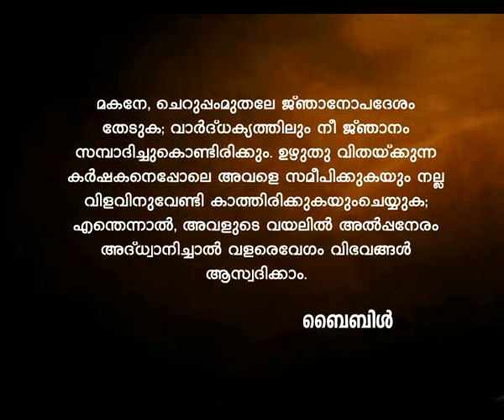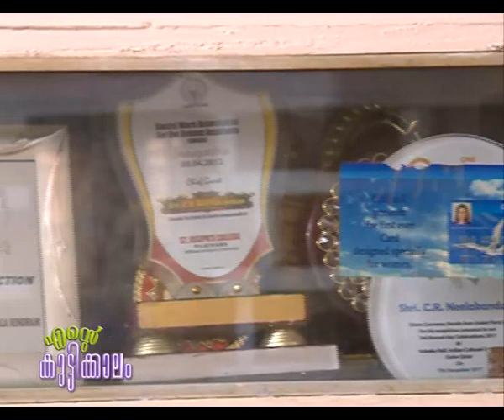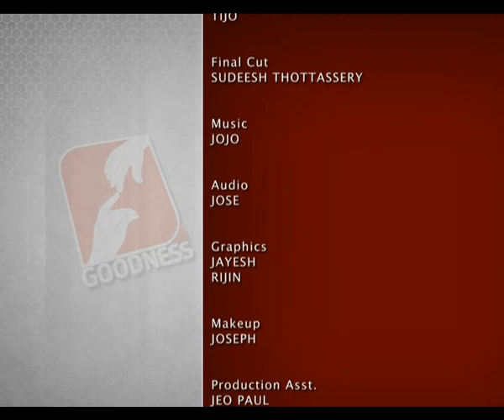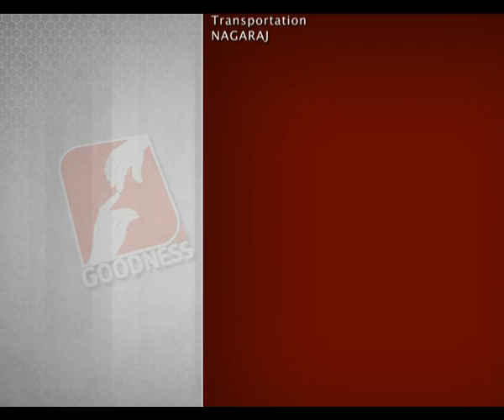Ente Kuttikkalam EPI 37 കുട്ടികാലത്തിന് ഒരു പ്രചോദനമായ് C R Neelakandan